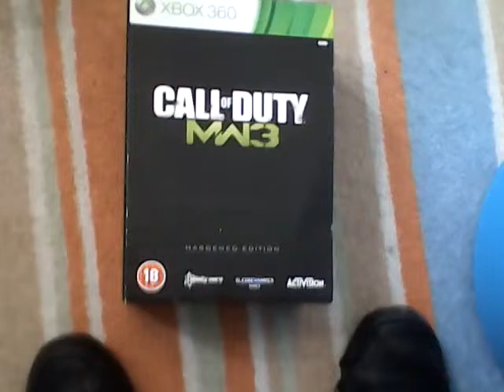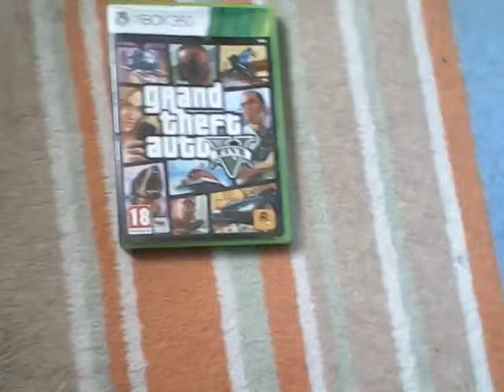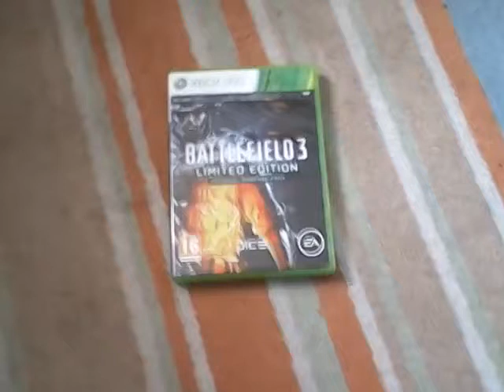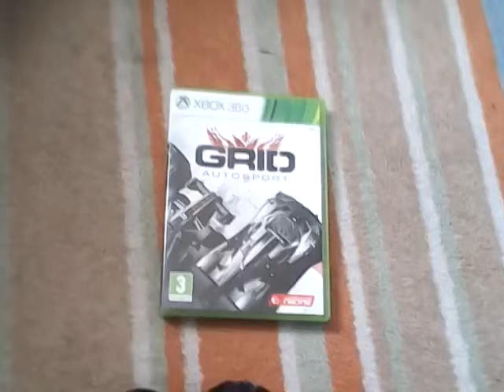Games I will play pt1